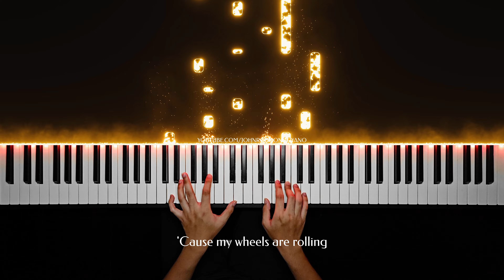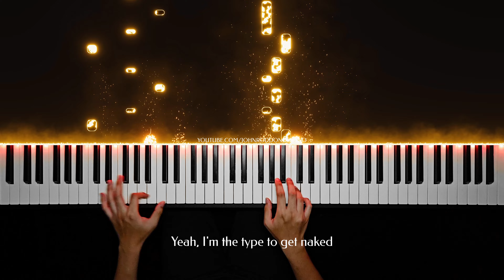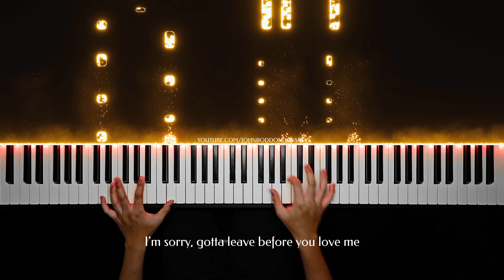Leave Before You Love Me - Marshmello & Jonas Brothers | Piano Cover with PIANO SHEET